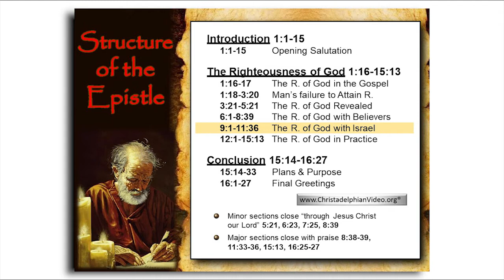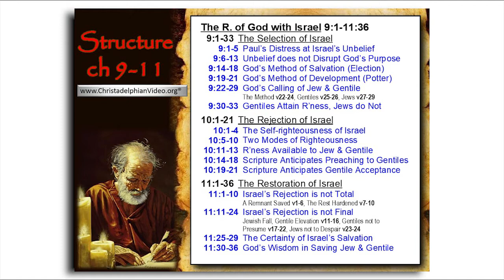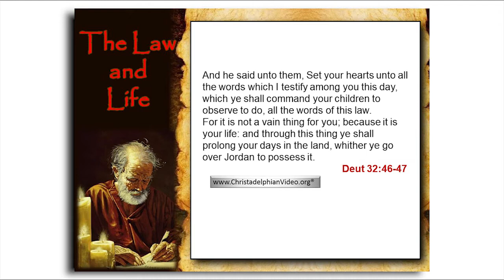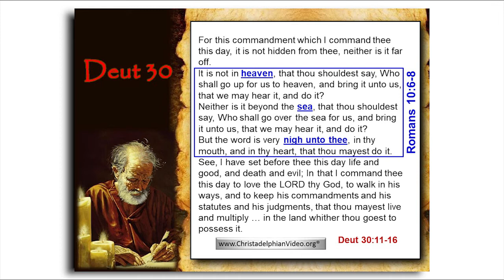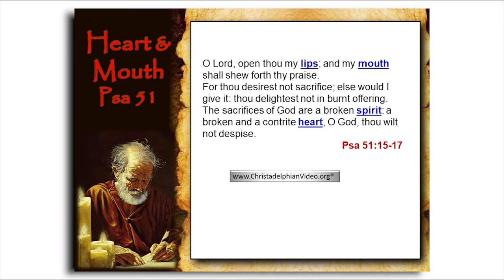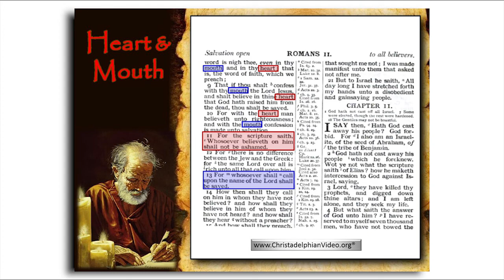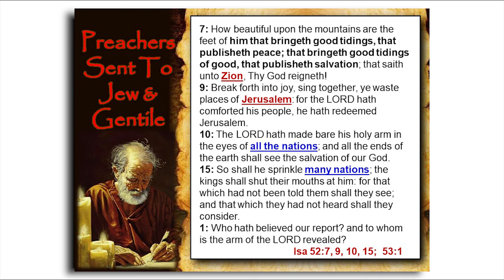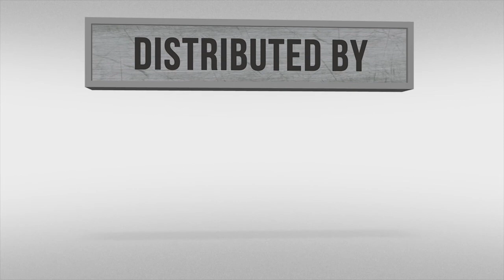11: Paul's Letter To The Romans Study 11 - cpt 10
Last fortnight, you will recall we began with Romans Ch 9, the section section I have highlighted there in orange, those  three chapters, Rom 9,10,11,  “The righteousness of God with Israel.” We made the point at the time, this is two weeks ago, that this section formed somewhat of a climax to the argument of the Apostle that he was making in the book of Romans. A climax, that is to say, as opposed to simply concluding in Ch 8, as has often been the practice. When you get to Ch 9, you see, the Apostle has so successfully argued that righteousness doesn’t come by law, and that salvations is available to Gentiles a well as Jews, that there’s likely to be, by the start of Ch 9, considerable Jewish feeling against him. And further than that, it begs the ultimate question, Does God still have a purpose with the nation of Israel? If, apparently, the whole reason that the nation came into existence. That is the Mosaic code, the priesthood, the prophets. If none of that can give you eternal life, what was the value of it? And further, does God still have a purpose with the people to whom it was originally given? Well, the answer is in the affirmative, but here’s the structure as we began to see it, of Chs 9, 10 and 11.